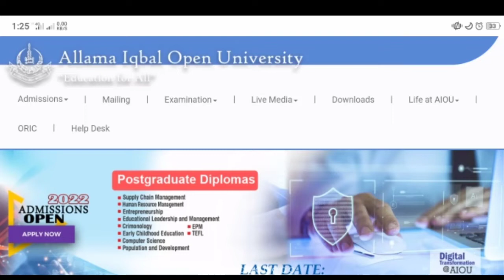Allama Iqbal Open University Spring Admission 2022 BA, ADP, MA, MSC etc Online Apply and Last Date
In this video I tell you allama iqbal open university (AIOU) spring admission 2022 ba, adp, ma, msc, complete information how to app, last date etc.